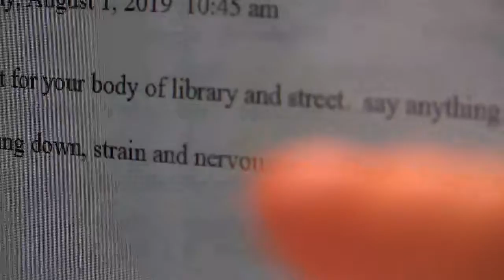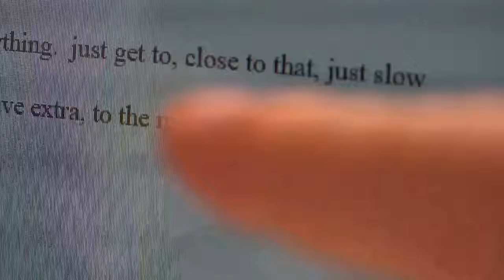use this book, stand there, why format of talk, there's no words, lips into housed that within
why, waiting for format, whole world, waiting for each other, travel, with room you can say it in